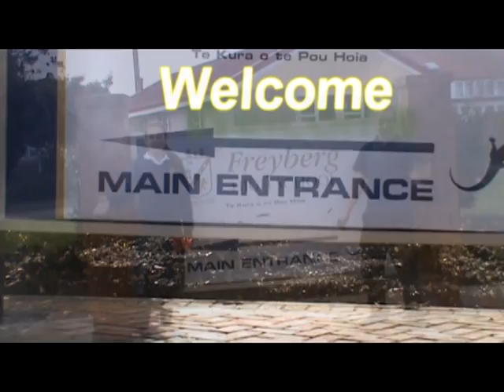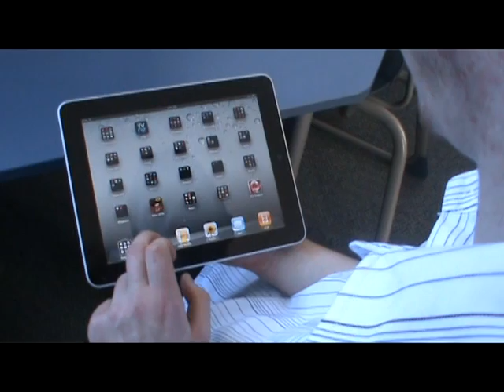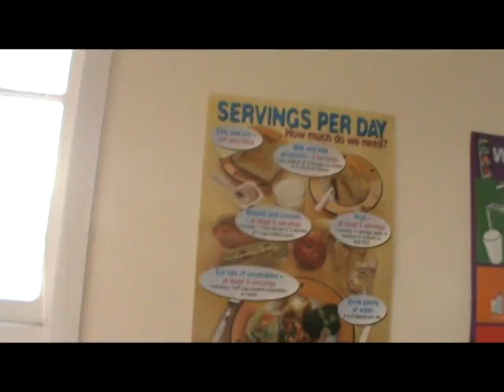Intro to Freyberg High School - Full Video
Five students take us on a tour of Freyberg High School, it's Principal, Sports, Computers, Cultural activities and interview some students. No Windows computers were harmed in the making of this video.